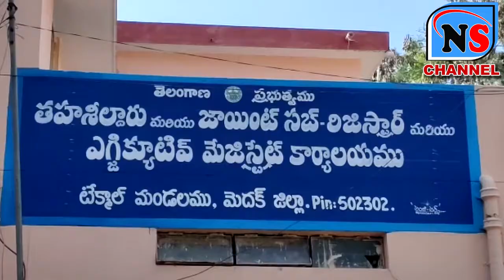తాసిల్దార్ ఎంపిడివో కార్యాలయం ముందు ధర్నా